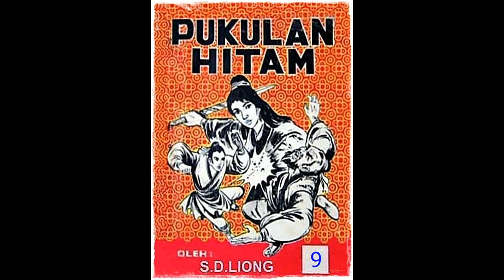Seri Cerita Silat Pukulan Hitam Jilid 9 Tamat